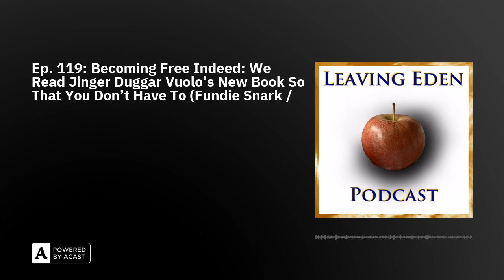Ep. 119: Becoming Free Indeed: We Read Jinger Duggar Vuolo's New Book So That You Don't Have To (...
Sadie and Gavri'el review Jinger Duggar Vuolo's new book, Becoming Free Indeed.

Related Episodes:Calvinism: Episode 117Bill Gothard and the IBLP: Episodes 42, 43, and 70Duggar Family Rundowns: Episodes 16. 17, 75, and 76

Josh Duggar Trial/Duggar Update episodes: The Pest Arrested Special Episodes: May. 1-6 2021Josh Duggar Trial Special Episodes: Dec. 4-9 2021Josh Duggar Sentencing Special: May 25 2022

An extended, uncensored, and ad-free version of this podcast episode is available to subscribers at Patreon.com/LeavingEdenPodcastWE HAVE NEW MERCH AVAILABLE, AND A NEW MERCH SHOP, the Leaving Eden Podcast theme song, Rolling River of Time on Spotify! our Facebook Discussion group! our subreddit! Reddit.com/r/EdenExodusInstagram